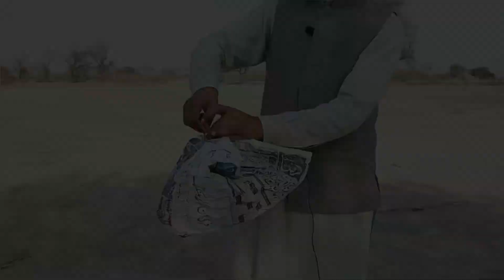How to make a HotAir baloon in 2 min ||Experiment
How to make a HotAir baloon in 2 min